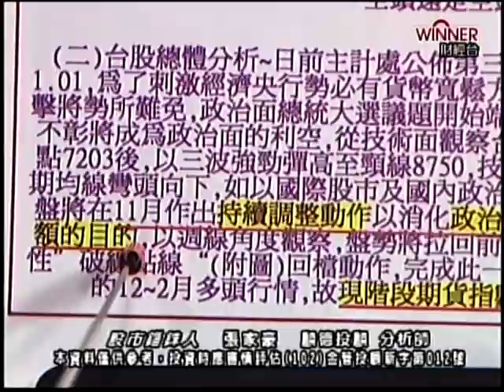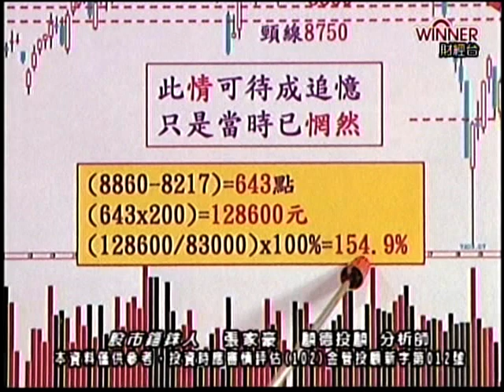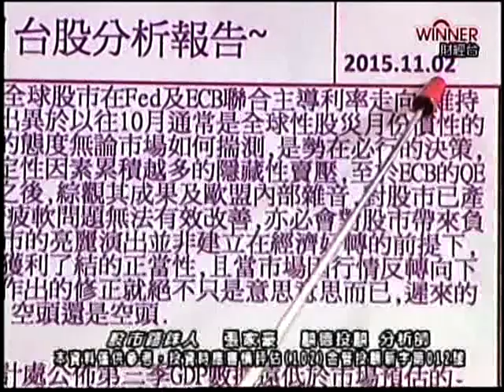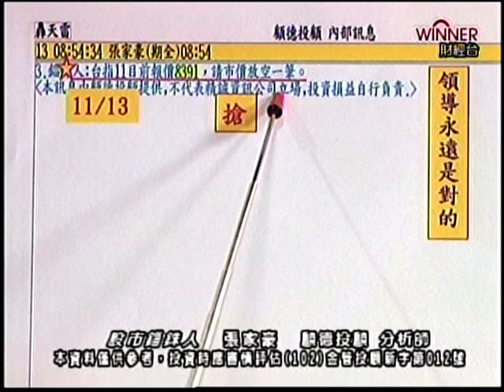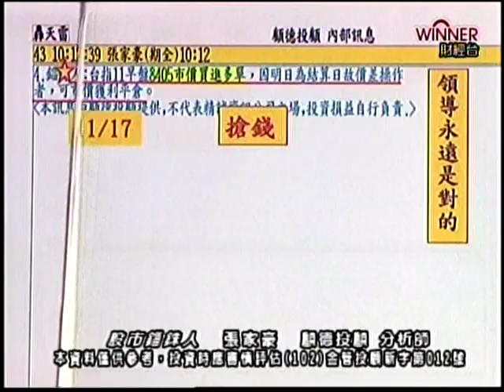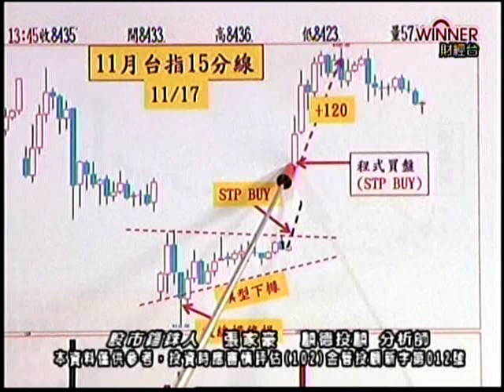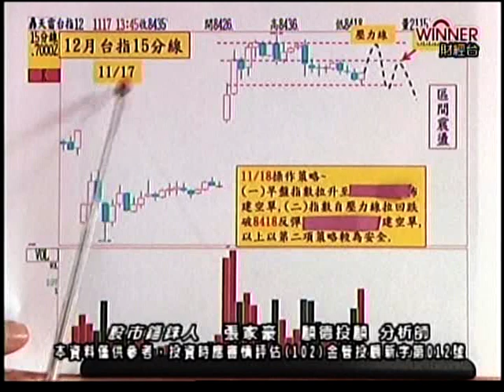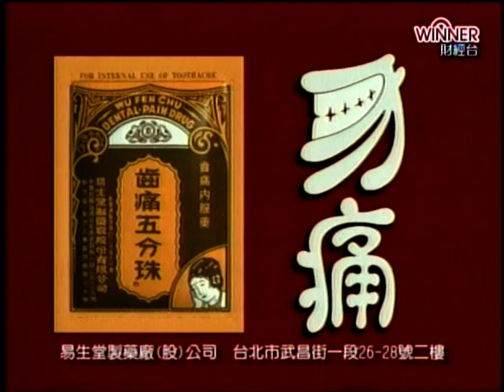FTV(股市錙銖人) 張家豪 分析師 2015-11-17